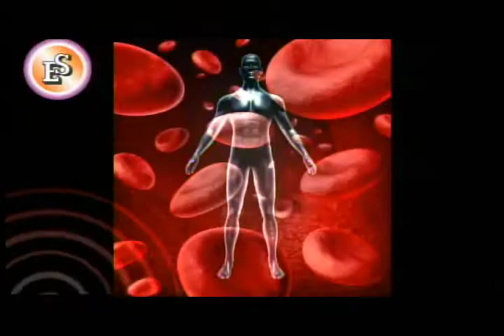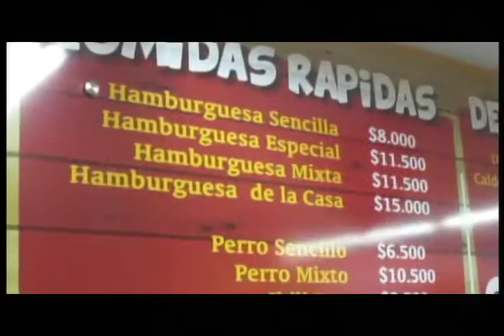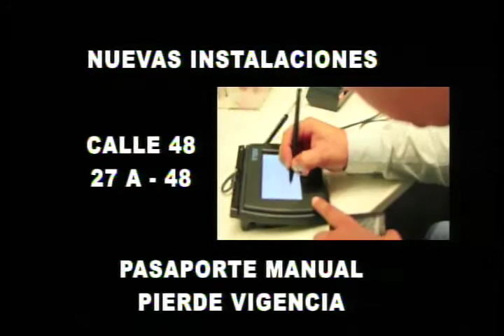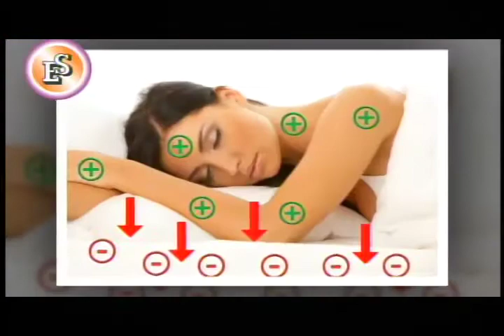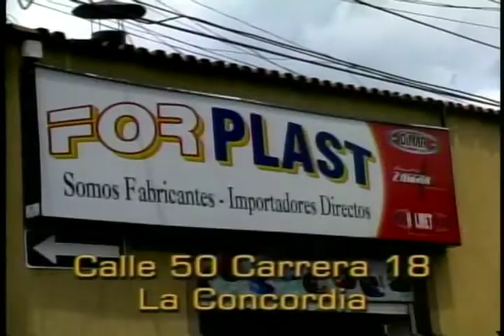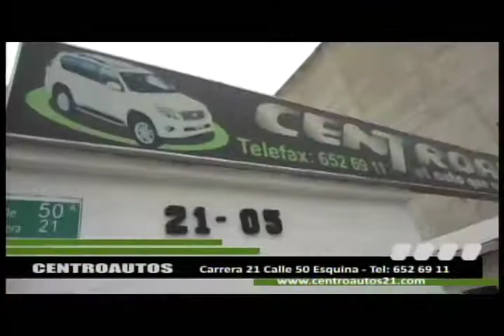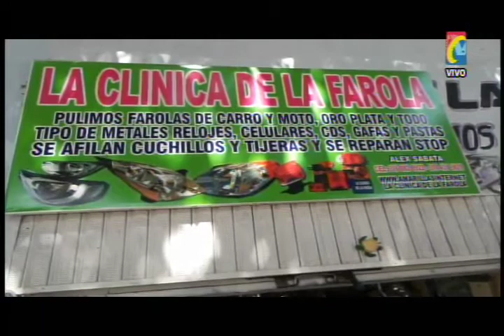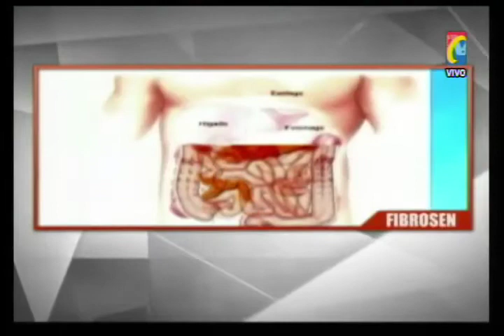Programa IMPACTO Martes 12 Agosto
IMPACTO Martes 12 Agosto
01- Día sin Moto Miércoles 6 septiembre en 4 Ciudades Área Metropolitana Bucaramanga - VILLA HÉRCULES - CENTRO AUTOS -ESPUMAS SANTANDER
02- Bucaramanga -Teorama 1 Muerto - 1 herido HELICOPTERO atacado por Guerrilla - armoparts-. megapizza
03 - Otro Joven Asesinado Kennedy por Fronteras Invisibles - BRACHO AUTOS- MERCADO CAMPESINO
04- Por Afán coger turnos Volquetas Causan accidentes  - Carbón y Leña 3 sedes - GOBERNACION
05- 65 Salas 3D para 65 Colegios en 65 Municipios entregó Gobernación Santander - CNT- CARBON Y LEÑA CAÑAVERAL
      FIBROSEN
06- Cucuta Perjudican Trabajadores pero Pese a Cierres Puentes Internacionales pasan Contrabando - FORT PLAS - MANEJAR
07- Barrancabermeja Otro Atentado contra dirigente Sindical Petrolero -MERCADO CAMPESINO - FIT FORM
08- Alex  Sabata Clinica de la farola Cra 21 calle 21  - VILLA HERCULES - CNT
09- Ocaña Llegaron Fuerzas Especiales Urbanas Ejercito combatir Delitos - ARMOPARTS - MEGAPIZZA-